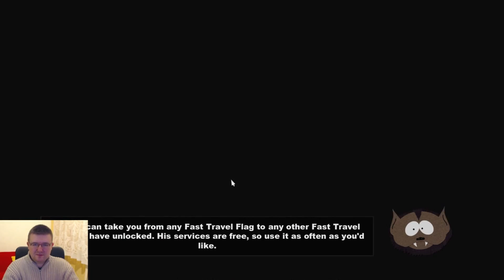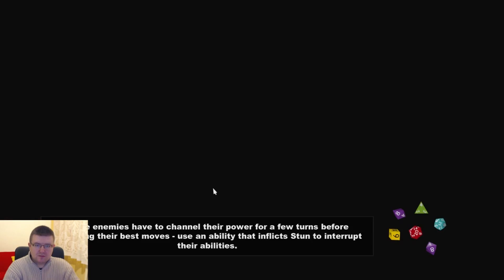South Park: The Stick of Truth [part 6] - Rat Hunt